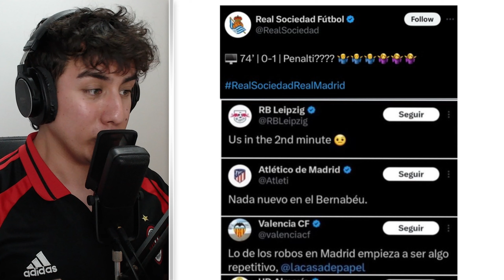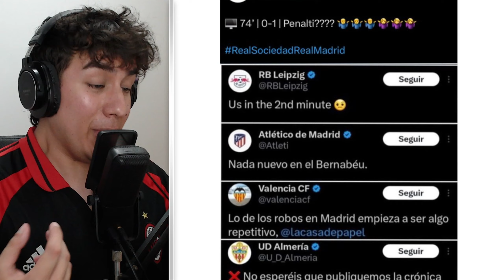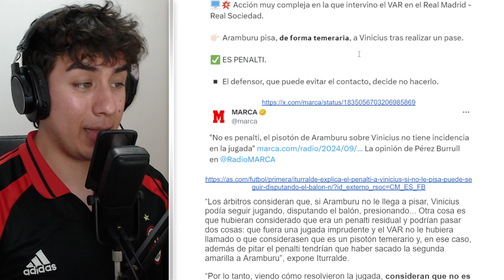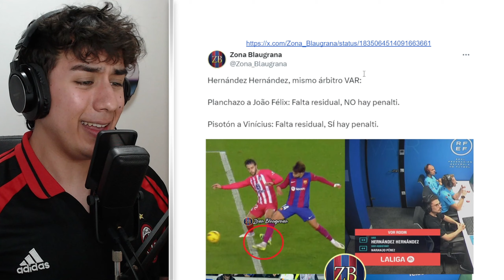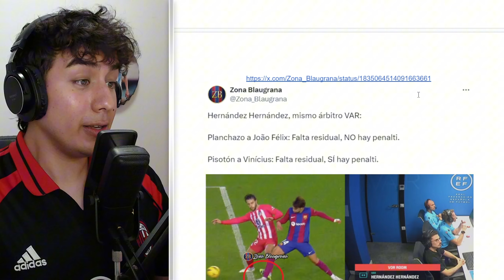¡BRUTAL! TODOS EXPLOTAN CONTRA EL MADRID Y VINICIUS TRAS LOS PENALTIS Y CELEBRACIONES POLÉMICAS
1.Camisa Gratis: Debe escribir la talla y el enlace de la camiseta gratuita que desea en la pantalla de pago.
2.Camisetas gratis - No compatible: Personalización, PATCH, Camisetas retro.
3.Las camisetas con precios especiales no están incluidas en la promoción.